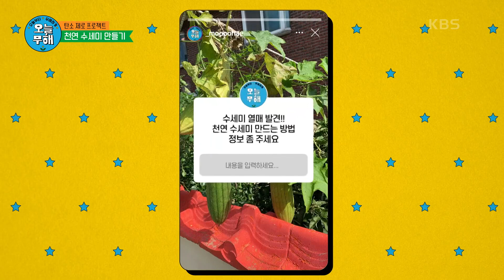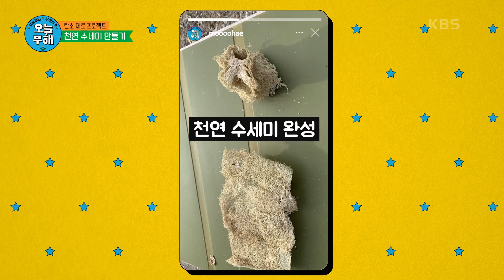천연 수세미 만들기 시작! (ft. 볼매 해진) [오늘부터 무해하게] | KBS 211028 방송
천연 수세미 만들기 시작! (ft. 볼매 해진)